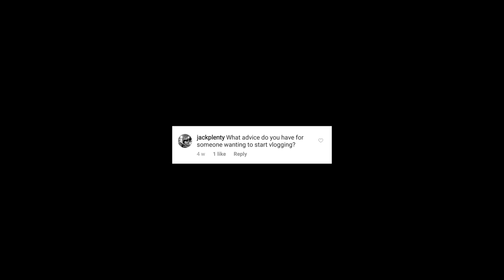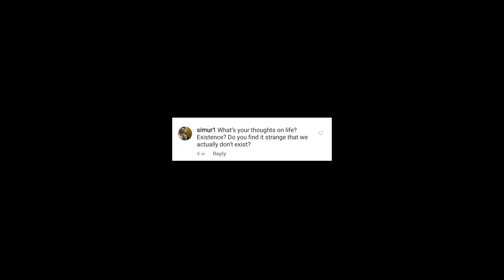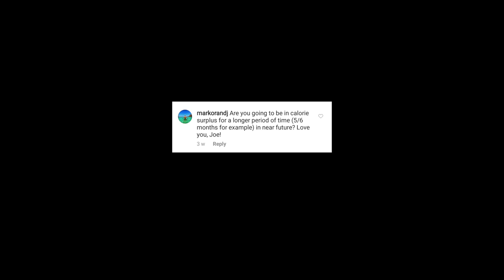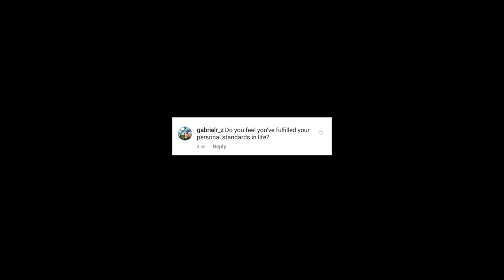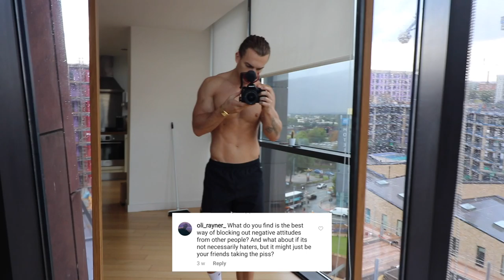VLOG 103: TO BULK OR NOT TO BULK? FULL LEG ROUTINE